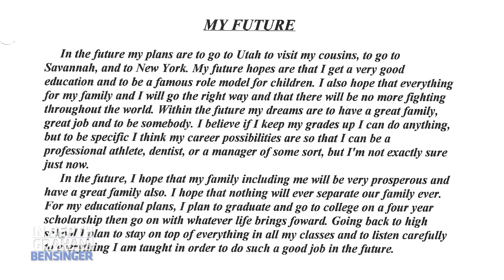Calvin Johnson: Rejecting Dodgers’ $1M offer in high school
Pro Football Hall of Fame wide receiver Calvin Johnson explains the two main reasons he rejected a lucrative offer to pursue pro baseball and why he both earned and overcame the nickname of “Butterfingers” in high school. Plus, Johnson - aka Megatron - discusses the work ethic that eventually paid dividends and the sacrifices required when committing yourself to playing a sport at an elite level.